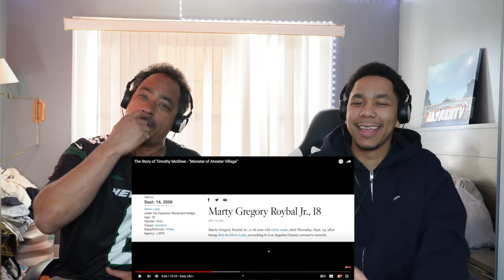NEW YORK DAD REACTS TO The Story of Timothy McGhee - “Monster of Atwater Village”